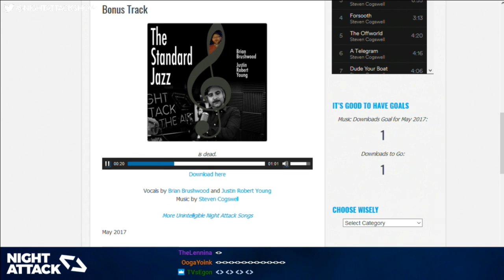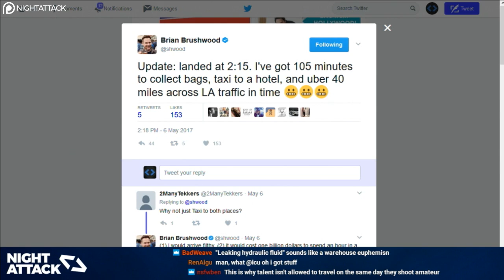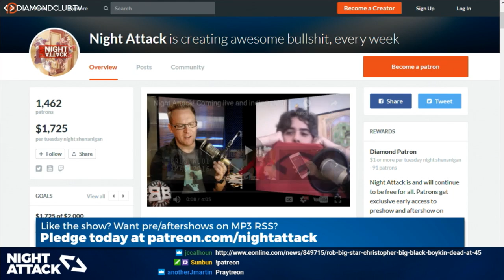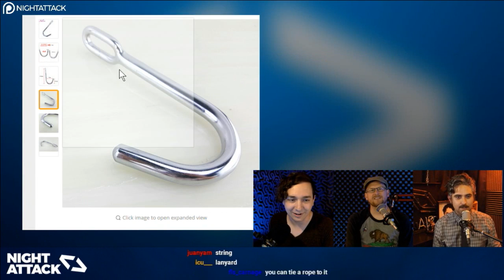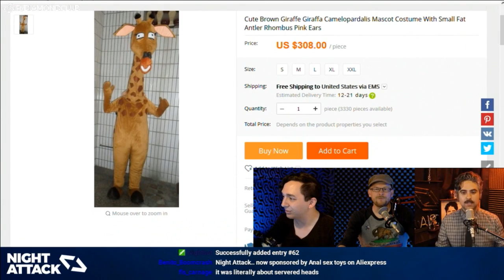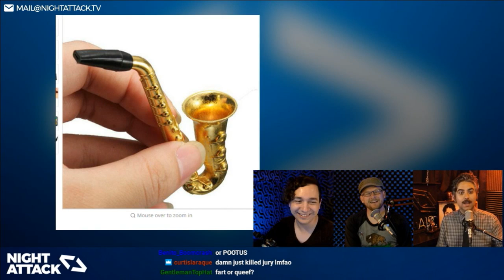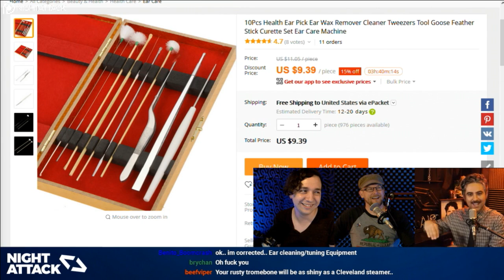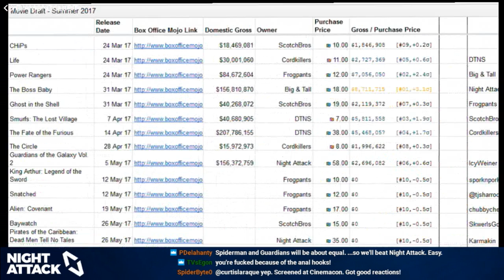Night Attack #168: Make America Really Nice One More Time!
Bonnie gives us this hot new disease, oddities from AliExpress, and a 👌👌 new character.